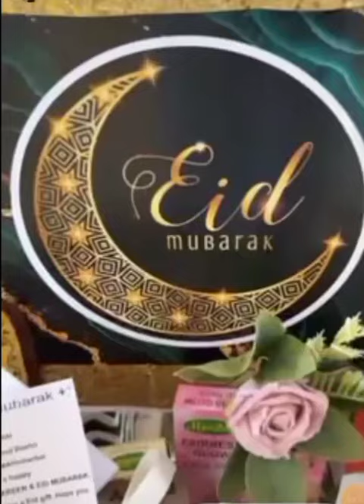Gauhar Khan got Eid hamper ❤️